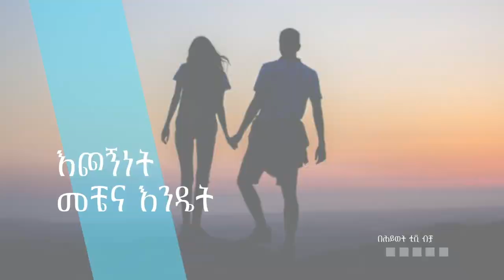በጓደኝነት ውስጥ የሴቶች ድርሻ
ጋብቻ እና ቤተስብ በሕይወት ቲቪ ብቻ